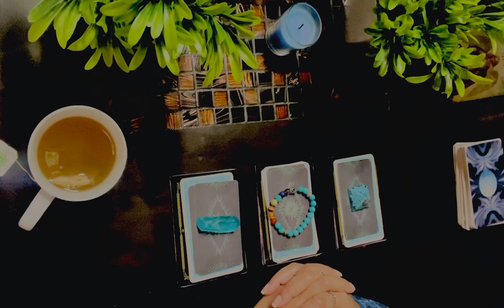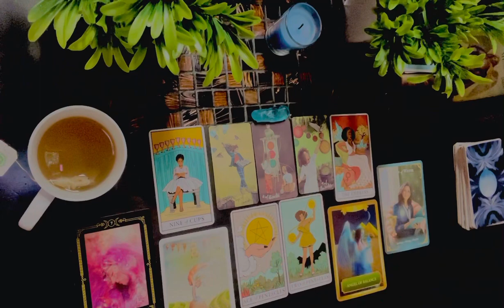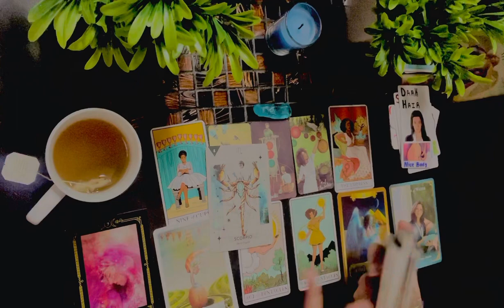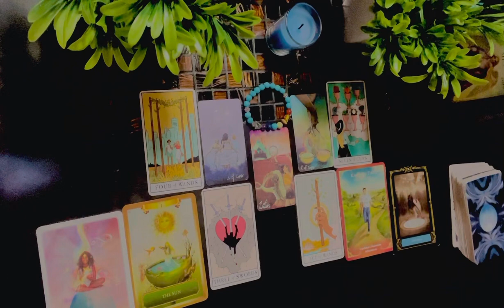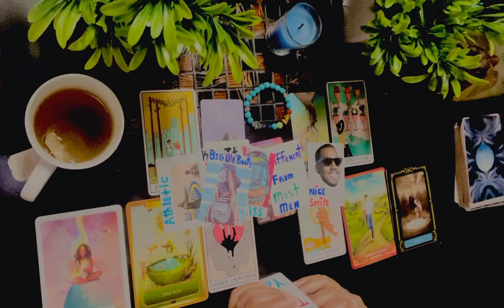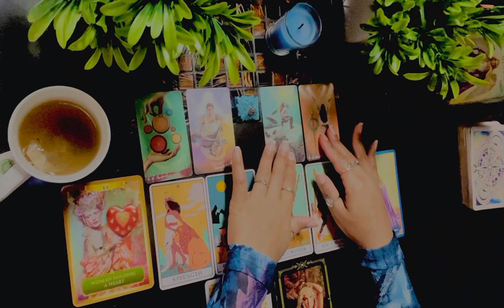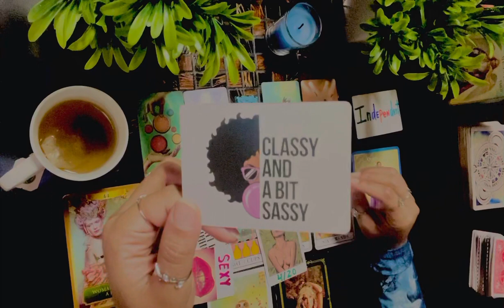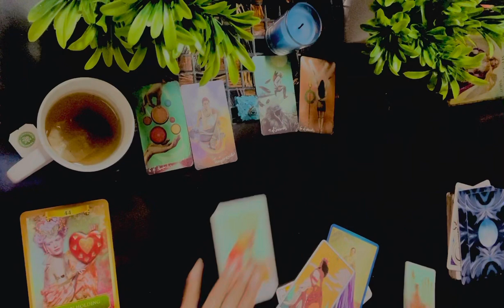Pick A Card : Why Are People Attracted To You.? 😍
𝐁𝐞𝐚𝐜𝐨𝐧 𝐎𝐟 𝐋𝐢𝐠𝐡𝐭 ☀️

Time Stamps ⏱

Pile 1 ✨  01:30   Aqua - Aura Stone

Pile 2 ✨  23:48   Turquoise - Bracelet

Pile 3 ✨  46:52   Turquoise -  Pyramid

(Feel Free To Choose More Than One Pile,
More Than One Pile Can Resonate with You).